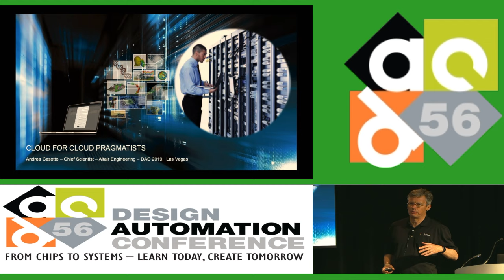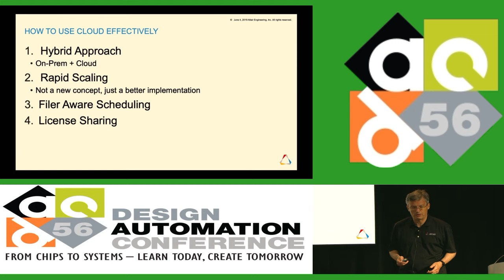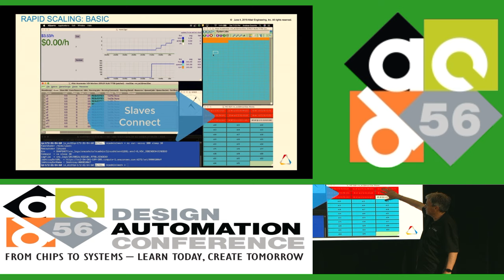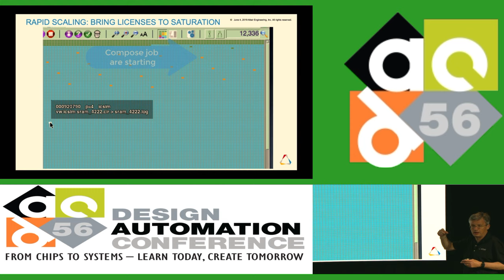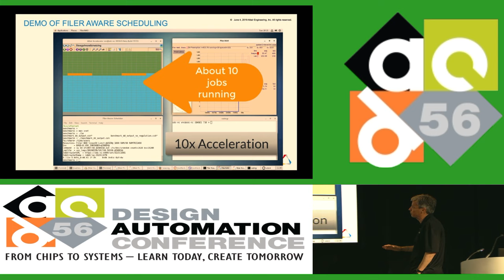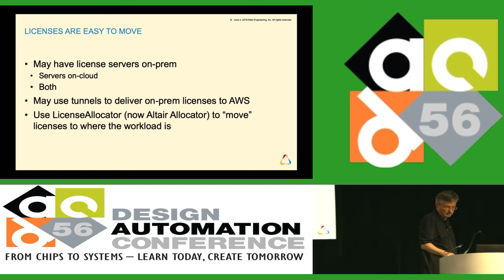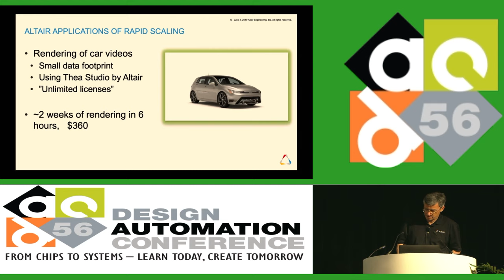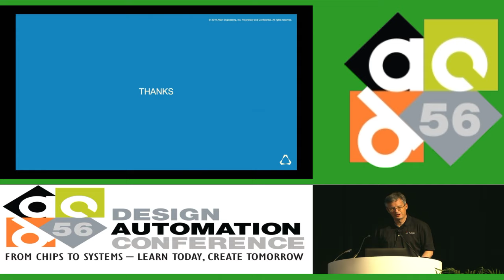DAC 2019 | Design on Cloud: AWS: Altair: Cloud for Cloud Pragmatists